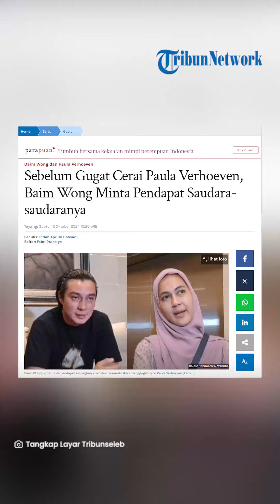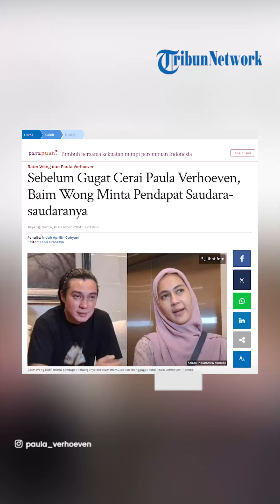Sebelum Gugat Cerai Paula Verhoeven, Baim Wong Minta Pendapat Saudara saudaranya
TRIBUNNEWS.COM - Keputusan Baim Wong melayangkan gugatan cerai kepada Paula Verhoeven bukanlah keputusannya sendiri.

Baim Wong rupanya meminta pendapat dari saudara-saudaranya sebelum menggugat cerai Paula Verhoeven.

Kuasa hukum Baim Wong, Fahmi Bachmid, mengatakan bahwa kliennya sempat berdiskusi dan meminta pendapat keluarganya sebelum sampai pada keputusannya untuk mengajukan gugatan cerai.

"Dia sebelum memutuskan ambil sikap, dia juga meminta pendapat saudara-saudaranya, terutama ayahnya," ujar Fahmi, dikutip dari YouTube Seleb Oncam News, Sabtu (12/10/2024).

"Ayahnya diajak diskusi panjang," sambungnya.

Lebih lanjut, kata Fahmi, kliennya membutuhkan waktu yang panjang hingga akhirnya memutuskan untuk bercerai dengan Paula.

"Walaupun saya ketemu, saya tidak langsung mengajukan permohonan, memakan waktu satu minggu, baru ada keputusan 'saya ajukan'," kata Fahmi Bachmid.

"Jadi, diskusi saja, tapi tidak ada keputusan mengajukan ke pengadilan dan baru diputuskan tanggal 7 dia minta 'daftarkan bang'," lanjutnya.

Temtang anak-anak, Fahmi Bachmid menyebut Baim Wong belum memberitahukannya.

Sebab kedua anak Baim Wong dengan Paula Verhoeven masih kecil.

"Kalau anak-anak tanya Baim, karena saya pikir anak-anak tidak akan diberitahu karena masih kecil, jadi anak-anak tidak," ucap Fahmi Bachmid.

Paula Verhoeven Sudah Pisah Rumah 7 Bulan
Adapun Baim Wong dan Paula Verhoeven sudah pisah rumah sejak tujuh bulan lalu.

Hal ini disampaikan kuasa hukum Baim Wong, Fahmi Bachmid.

Fahmi Bachmid mengungkap bahwa Baim dan Paula sudah tujuh bulan tak serumah.

Kini kedua anaknya tinggal bersama Baim Wong.

"Berdasarkan data yang sama saya, dia sudah tidak tinggal satu rumah lebih dari 7 bulan," ucap Fahmi Bachmid, dikutip dari YouTube Cumicumi, Selasa (8/10/2024).

Selain sudah pisah rumah, Fahmi Bachmid mengatakan permasalahan rumah tangga yang terjadi antara Baim Wong dan Paula sudah terjadi sejak November 2023.

"Persoalan yang paling krusial itu November 2023," kata Fahmi.

"Semakin hari semakin sakit apalagi begitu dia tahu sakitnya luar biasa," sambungnya.

Fahmi menambahkan, meski Baim Wong dan Paula Verhoeven sudah pisah rumah, hingga saat ini kedua putranya berada di asuhan Baim.

"Anak-anaknya sama Baim, anak itu tidak boleh menderita. Anak itu nyamannya di mana, di situlah itu anak melakukan perjalanan hidupnya," ujar Fahmi Bachmid.

"Kalau dia nyaman dengan ayahnya ya harus di sana dia jadi tidak boleh dibagi-bagi, ini anak bukan benda."

"Dia punya hak yang dilindungi berdasarkan surat Mahkamah Agung dan itu berdasarkan UU Peradilan Anak," bebernya.

Artikel ini telah tayang di Tribunnews.com dengan judul Sebelum Gugat Cerai Paula Verhoeven, Baim Wong Minta Pendapat Saudara-saudaranya,
Editor: Febri Prasetyo

Edito Vidieo : Adelia Aini Intan